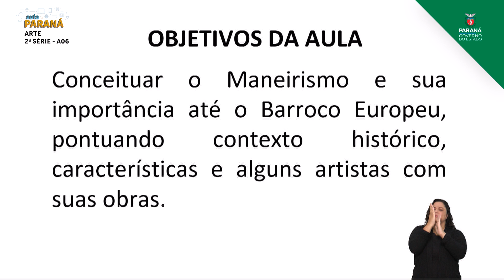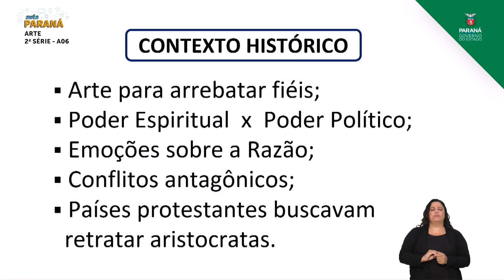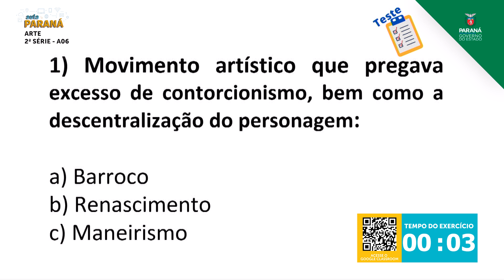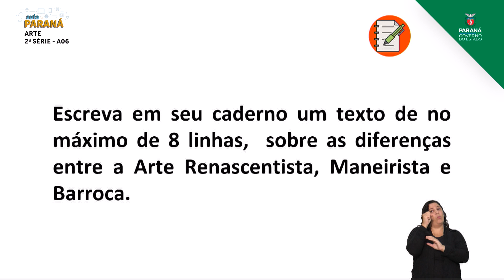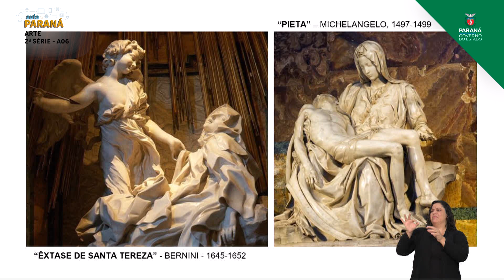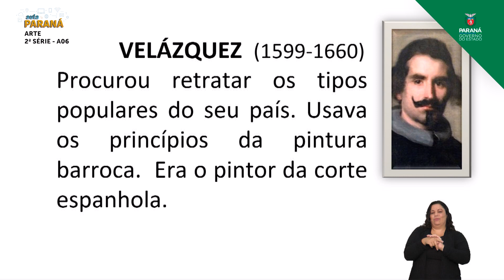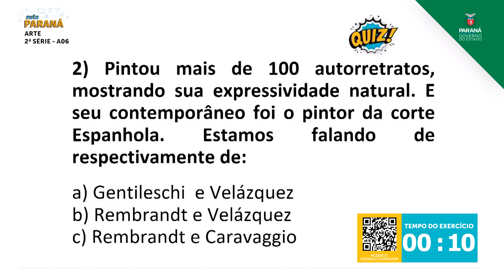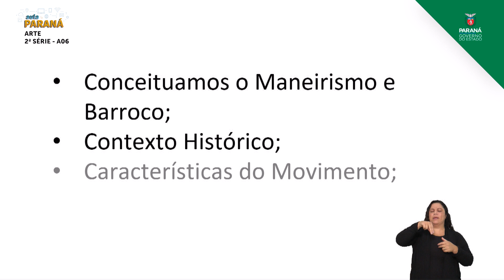2ª Série | Arte | Aula 06 - Barroco Europeu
Professor Jose Carlos Real Koehler